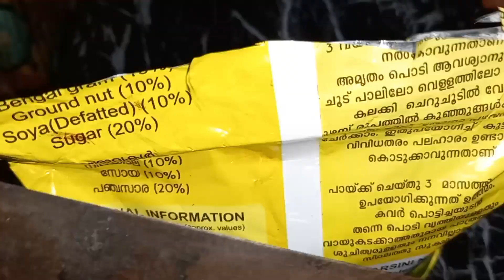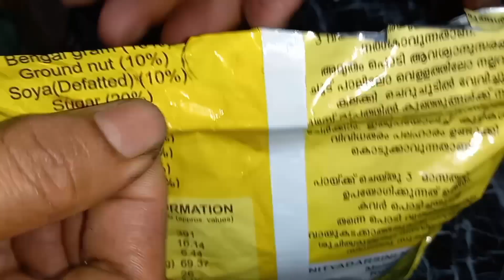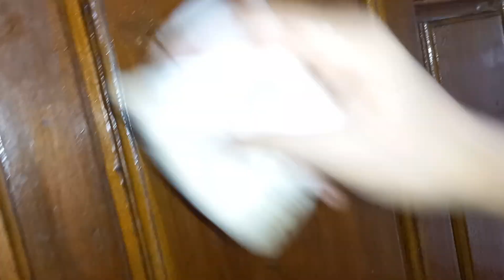100% വീട്ടിലെ മരം കൊണ്ടുള്ള വസ്തുക്കളെല്ലാം ഇനി ഇത് ഉപയോഗിച്ച് ക്ലീൻ ആക്കാംTips|Wood cleaning spray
100% വീട്ടിലെ മരം കൊണ്ടുള്ള വസ്തുക്കളെല്ലാം ഇനി ഇത് ഉപയോഗിച്ച് ക്ലീൻ ആക്കാംTips|Wood cleaning spray